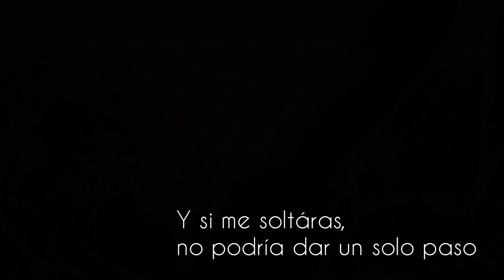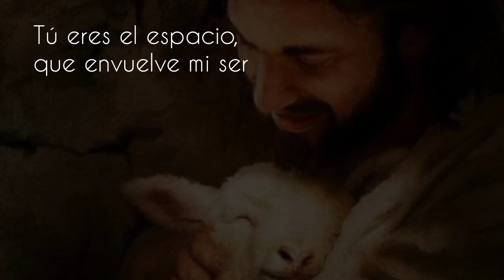Canto al Espíritu Santo - Luz que me llenas, Santa Edith Stein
Poema al Espíritu Santo, Santa Teresa Benedicta de la Cruz (Edith Stein)

¿Quién eres tú, dulce luz, que me llena
e ilumina la oscuridad de mi corazón?

Me conduces como una mano materna,
y, si me soltaras, no sabría dar ni un paso.
Tú eres el espacio que rodea mi ser y lo envuelve en sí.
Abandonado de ti caería en el abismo de la nada,
de donde tú me llamaste a la existencia.

Tú estás más cerca de mí que yo mismo
y eres más íntimo que mi intimidad.
Al mismo tiempo, eres inalcanzable e incomprensible,
ningún nombre es adecuado para invocarte.

¡Espíritu Santo, Amor Eterno!
Tú eres el dulce manantial
que fluye desde el Corazón del Hijo hacia el mío,
el alimento de los ángeles y de los bienaventurados.

¡Espíritu Santo, Vida Eterna!
Tú eres la centella
que cae desde el trono del Juez eterno
e irrumpe en la noche del alma,
que nunca se ha conocido a sí misma.

Misericordioso e inexorable,
penetras en los pliegues escondidos de esta alma
que se asusta al verse a sí misma.
¡Dame el perdón y suscita en mí el santo temor,
principio de toda sabiduría que viene de lo alto!

¡Espíritu Santo, Centella penetrante!
Tú eres la fuerza con la que el Cordero
rompe el sello del eterno secreto de Dios.
Impulsados por ti, los mensajeros del Juez
cabalgan por el mundo con espada afilada,
y separan el reino de la luz del reino de la noche.

Surgirá un nuevo cielo y una nueva tierra
y todo, gracias a tu aliento, encontrará su justo lugar.
¡Espíritu Santo, fuerza triunfadora!